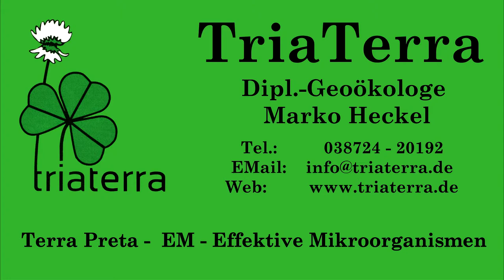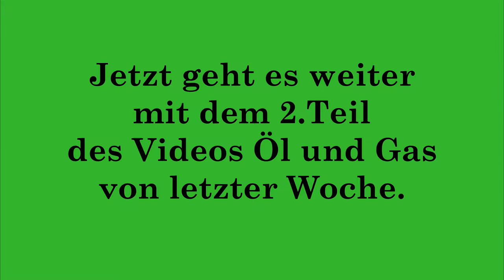Öl + Gas Unendlich? - Thomas Gold: Biosphäre der heißen Tiefe - Teil 2 von 2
Buchbesprechung Thomas Gold: "Biosphäre der heißen Tiefe"; "Jahrtausend des Methans"

Ist Öl und Gas unendlich und Teil der Erdkruste, wie auch auf anderen Planeten und Monden in unserem Sonnensystem. Überall blubbert Methan aus dem Boden. Warum aber sieht dann Erdöl so biologisch aus? Antwort: die Biosphäre der heißen Tiefe!

Wir haben auch was aus Erdgas im Shop PE-Kunststoff-Flaschen und Kanister